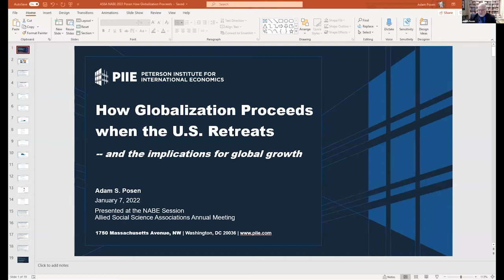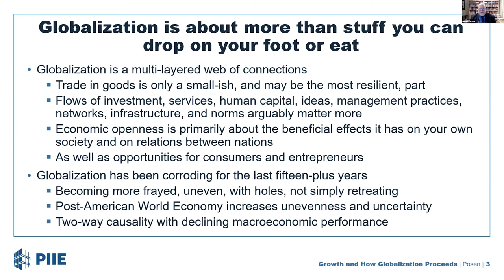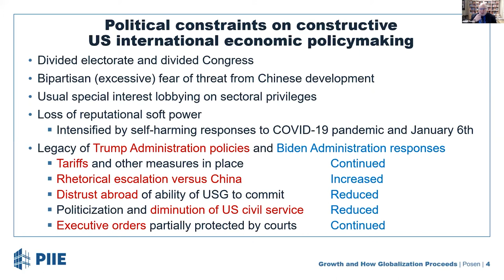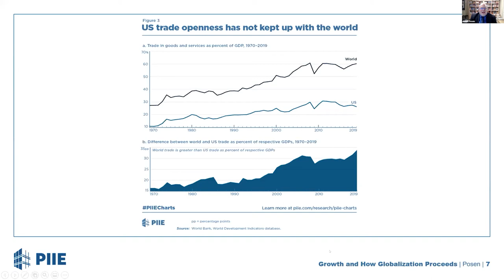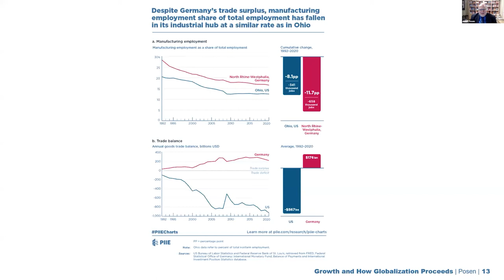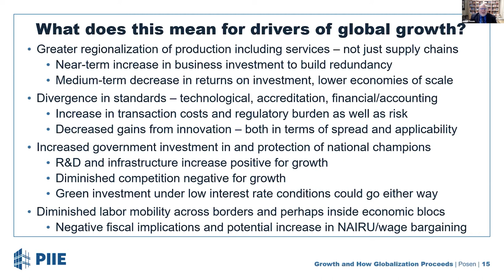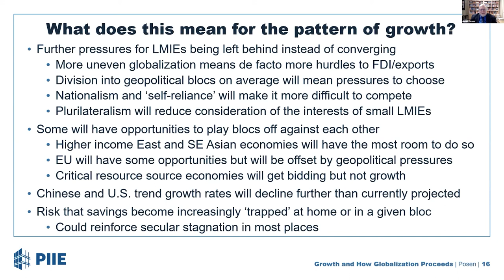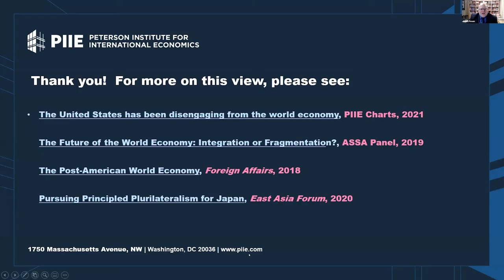How globalization proceeds when the US retreats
In remarks at the American Economic Association’s (AEA) Allied Social Science Associations 2022 virtual annual meeting, PIIE president Adam S. Posen discussed the US-led corrosion of globalization and its effect on global growth. Posen argued the US retreat from international economic policymaking and the fallout from the COVID-19 pandemic could lead to greater regionalization of products and services, with increasingly divergent standards and reduced labor mobility across borders, adding new barriers to global growth and investment and making it more difficult for developing countries to compete.

Video used with permission from the American Economic Association.